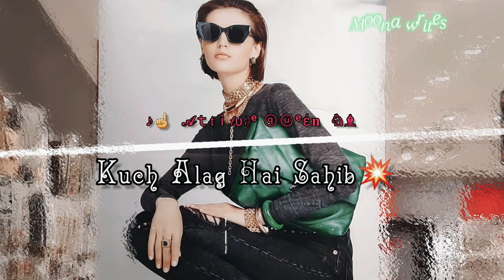Apna Andaz|Attitude Status | Trending Attitude Status|Attitude Shayari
such as comment , criticism, news,research.
Fair is the use permitted by copyright status that might otherwise may infringing.
▪︎For entertainment,promotional and educational purpose only.
In this attitude status you will see 2 line shayari of attitude . This is girl attitude status in hindi.
In this attitude you will see attitude power and you can do all the best. It is entertaining video for girls.

Kindly appreciate our channel.